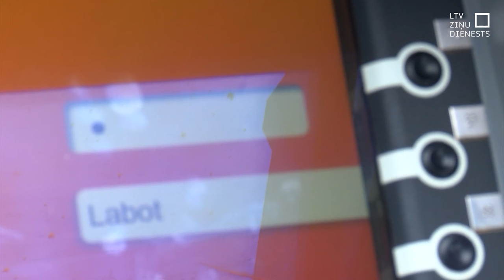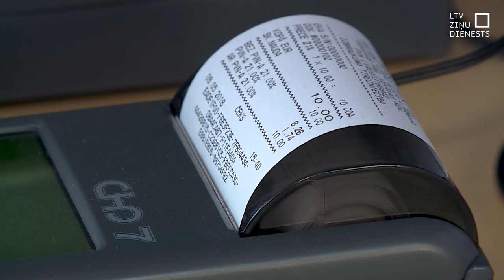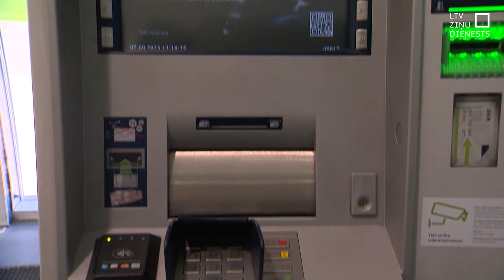Bankomātu arvien mazāk; vienojas par skaidras naudas pieejamību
Latvijas Banka apņēmusies rosināt likuma izmaiņas, kas noteiktu par pienākumu bankām uzturēt bankomātus, lai skaidras naudas pieejamība tiktu nodrošināta visā valstī. Pēdējo desmit gadu laikā bankomātu kļūst arvien mazāk, to uzturēšana top dārgāka un sarūk arī klientu skaits. Tikmēr bankas savstarpēji vienojušās par pagaidu risinājumu.